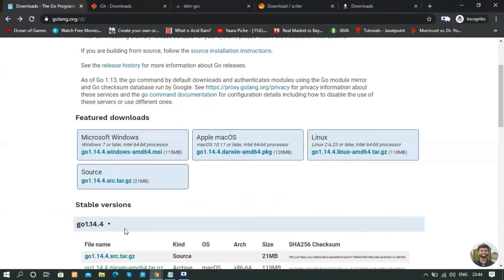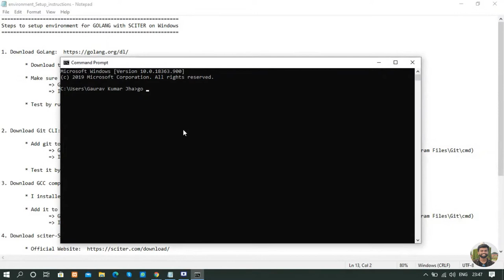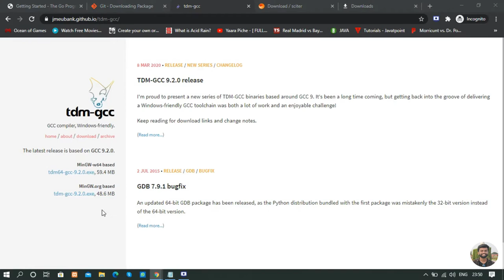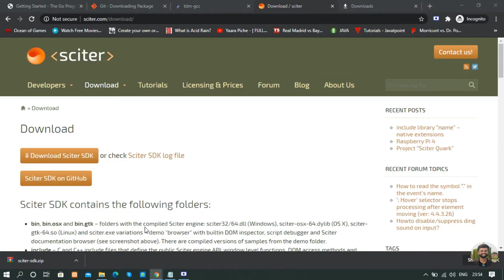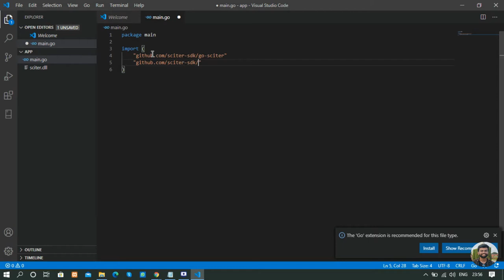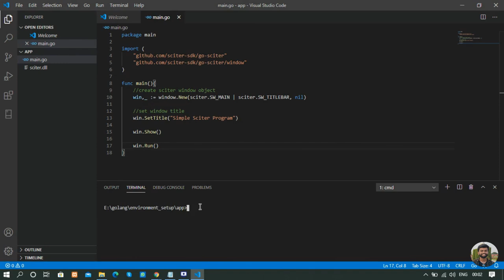Getting started with sciter on windows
Setup  golang & sciter development environment on windows.

~Thanks you Gaurav Kumar Jha for providing such valuable content.